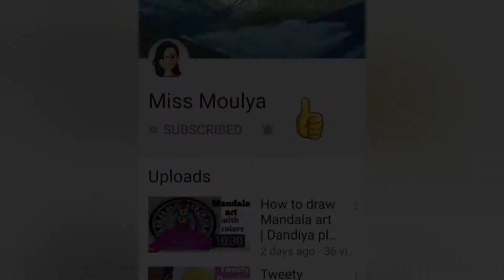Flowers Kolam for Lakshmi pooja/Diwali/Dusshera with dots|Chukki Rangoli|Pandaga Muggulu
15-8 mid dots

Simple Beginners Rangoli |kolam with colors|Apartment Muggulu|Chukki rangoli

For more Rangoli videos,click on the links given below.

Click on the Links...to watch all Rangoli videos in my Channel.

Chukki Rangoli
Simple kolam designs
Simple muggu designs
Simple rangoli designs
Rangoli for Dasara
Kolam for Dasara
Muggu for Dasara
Rangoli for Lakshmi pooja
Kolam for Lakshmi pooja
Muggu for Lakshmi pooja
Rangoli for Vijayadashami
Kolam for Vijayadashami
Muggu for Vijayadashami
Rangoli for Navrathri
Kolam for Navrathri
Muggu for Navrathri
Rangoli for durga pooja
Kolam for durga pooja
Muggu for durga pooja
Flowers rangoli
Flowers Kolam
Flowers muggu
Rangoli for Diwali
Kolam for Diwali
Muggu for Diwali
Muggu for beginners
Rangoli for New year
Kolam for New year
Muggu for New year
Rangoli for Sankranthi
Kolam for Sankranthi
Muggu for Sankranthi
Rangoli for Ugadi
Kolam for Ugadi
Muggu for Ugadi
Rangoli for Varamahalakshmi festival
Kolam for Varamahalakshmi festival
Muggu for Varamahalakshmi festival
Rangoli for SwarnaGowri Vratham
Kolam for SwarnaGowri Vratham
Muggu for SwarnaGowri Vratham
Latest n New 2020 Rangoli
Latest n New 2020 kolam
Latest n New 2020 muggu
muggu designs with dots
Ganesh chathurthi Rangoli
Ganesh chathurthi kolam
Ganesh chathurthi muggu
Gowri ganesh festival rangoli
Sankranthi muggulu
Sankranthi kolam
Rangoli for Sankranthi
Rangoli for festival n competition
Kolam for festival n competition
Muggu for festival n competition

Hope it is useful to you guys

Be Safe
Be Healthy
Wear mask😷
Be hygenic🧤

To
Miss Moulya